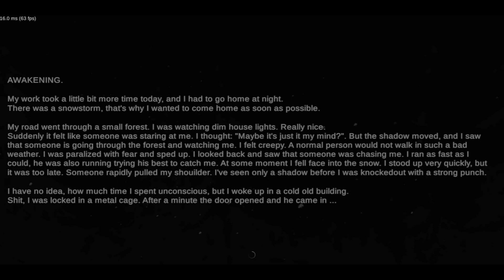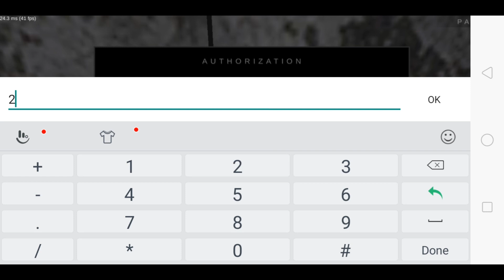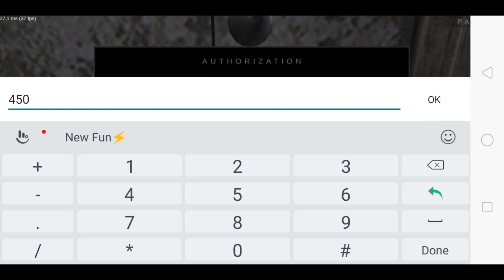Metel Horror Scary Game Full Game Play Bangla Language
Hello guys. how are you? All Hope everybody is well. I'm fine. Welcome everyone again a horror game Metel. Metel game is very scary, but a lot of fun. Because my villain's name is Metel in this game. And Metel has put me under an iron cage in his house. I had to leave his house but Metel's house was a lot
Above. If Metel understands Maybe I'm from his house Metel gives me current's sock if I'm trying to get out. I finished the game in 17:3 seconds.